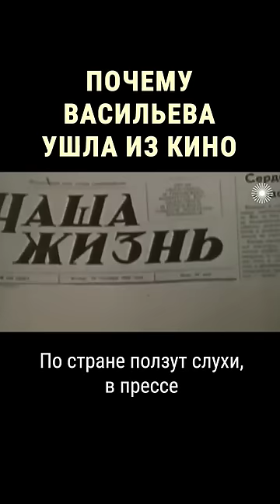Почему Екатерина Васильева бросила театр и кино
Екатерина Васильева в 1987 году ушла из театра, из кино, из своей прежней жизни. Что же произошло с одной из самых ярких российских актрис